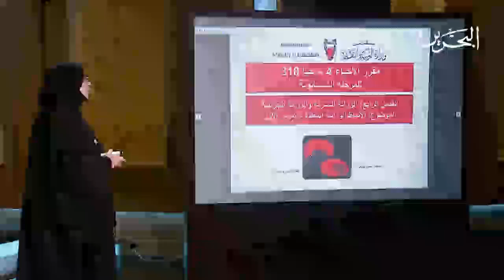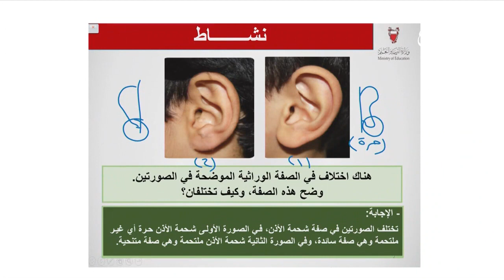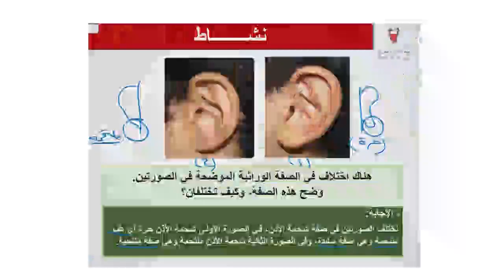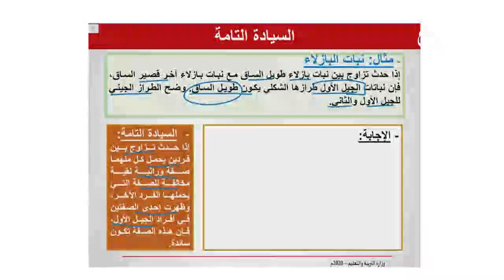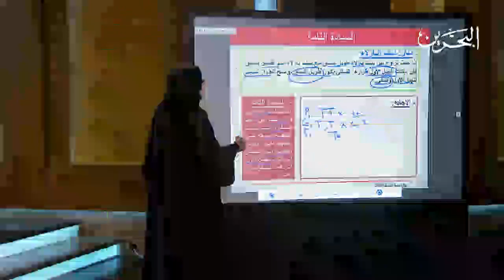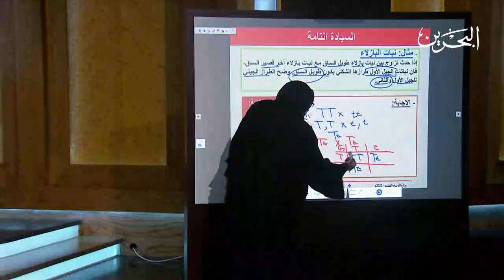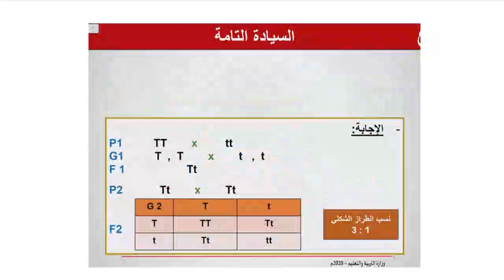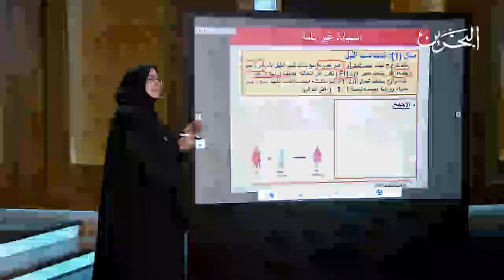الوراثة البشرية والوراثة الجزئية - حيا 318 - القسم 1